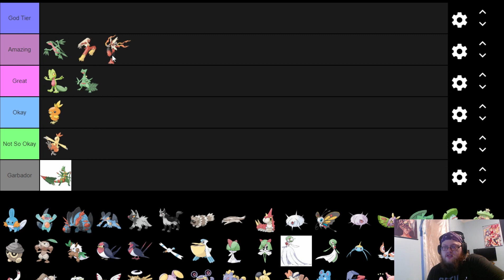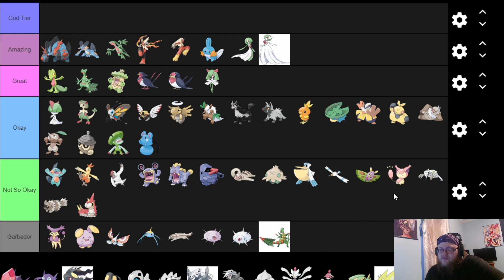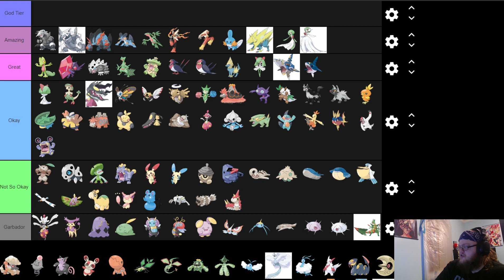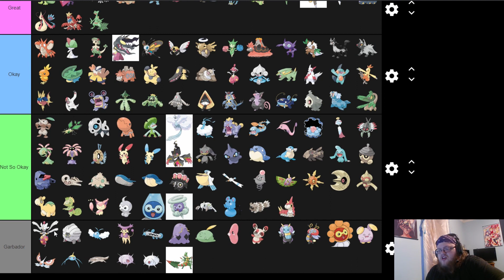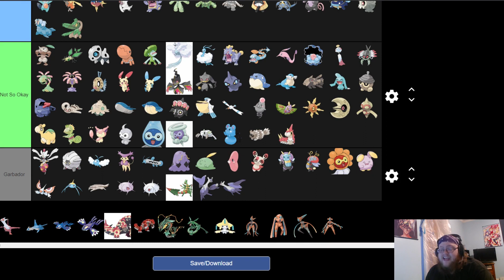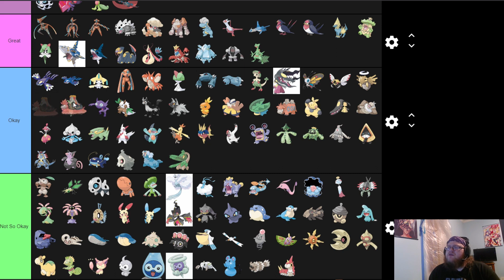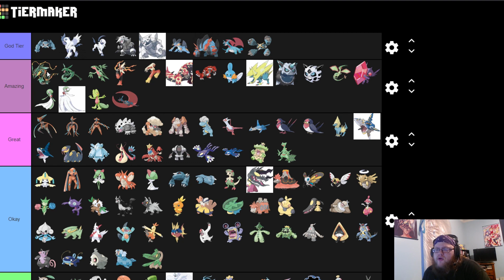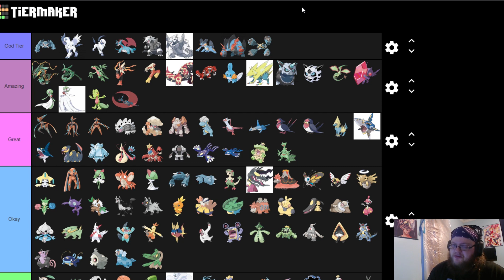Pokemon Tier List: Gen 3!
This is a Pokemon Tier List, pretty self explanatory, we'll be ranking the Third Generation Of Pokemon, from my personal favorite, to my least favorite.